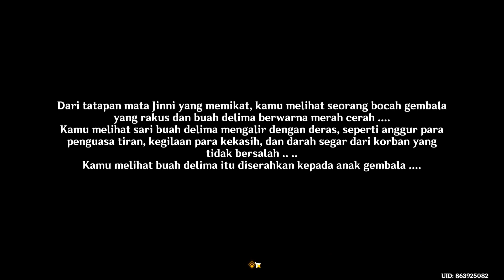Bukit Pasir yang Mengubur Kelimpahan : Bagian 2 | Genshin Impact | Gameplay Wlktrough [Part 1]